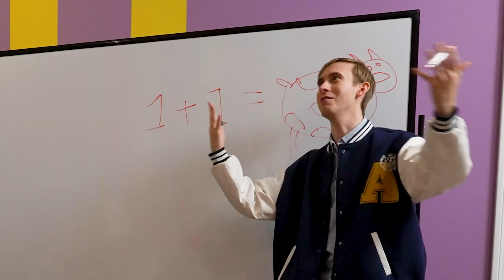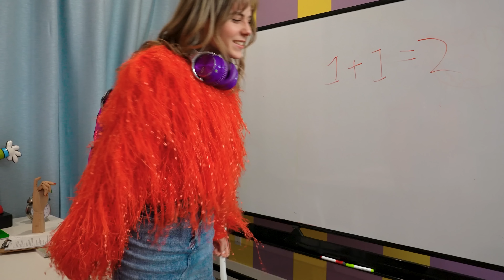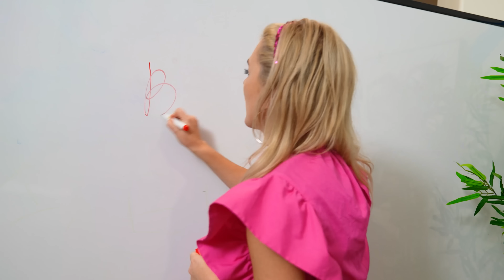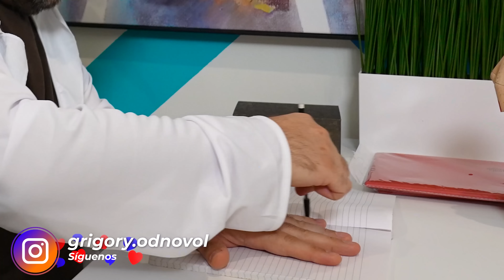Niño Pobre Nastya vs Artem Niño Rico - Reto en la escuela por 24 horas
¡Hola amigos! Hoy, Nastya y Artem hicieron un desafío de 24 horas en la escuela sobre niños ricos VS niños pobres.